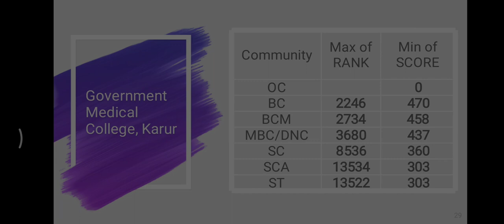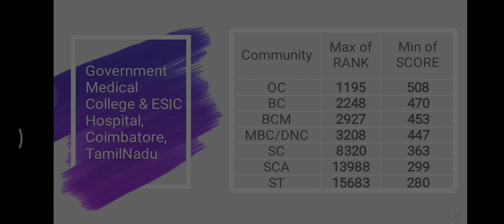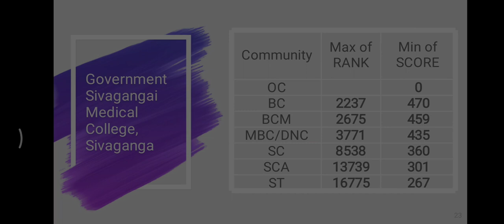Round 2 Expected Rank | Part 3